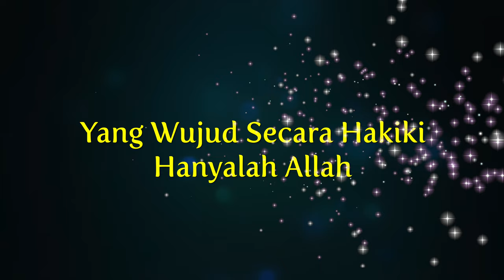Ustaz Nik Bakri Nik Mat - Yang Wujud Secara Hakiki Hanyalah Allah | 4K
- Kitab Risalah Tauhid, Fasal 1, MS 18
- Kuliah Dhuha.
- Masjid Al-Falah USJ9, Subang Jaya
- 21 Muharram 1444H, 19 Ogos 2022

Aamiinn
Terima Kasih.